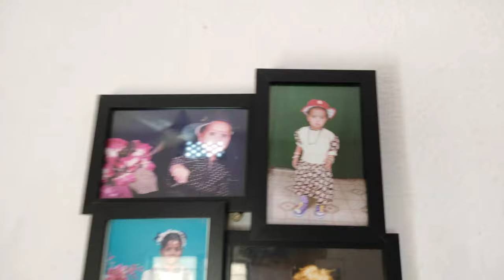ANIL'S HOSTEL JOURNEY !!! ( TELUGU VLOG)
NAMASTHE PEOPLE. SO THIS VLOG IS ABOUT MY FRIEND ANIL 'S HOSTEL JOURNEY.AND WATCH IT TILL END .